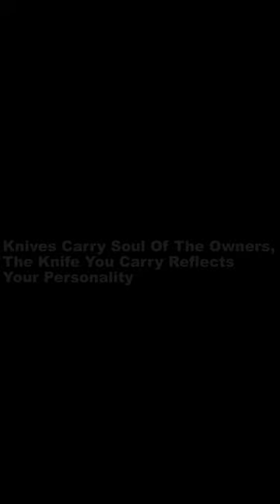Fixed blade stone wash knives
Fixed blade knife stone wash A2 blade wooden handle hunting camping survival tactical straight knife outdoor knife EDC tool
🔥 If you are allergic to strong opinions or new ideas, or if you're looking for the usual, you probably don't want to watch any of the following videos